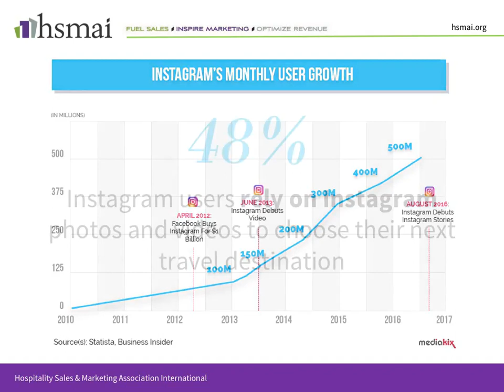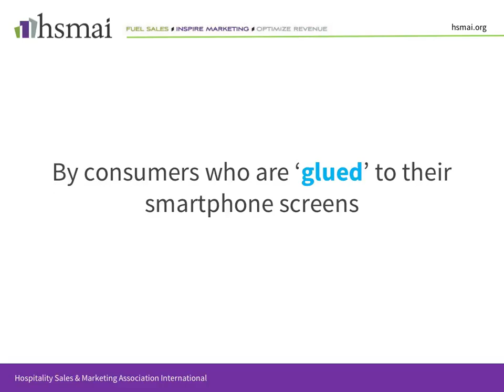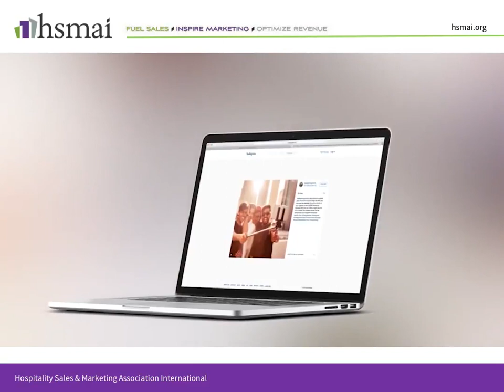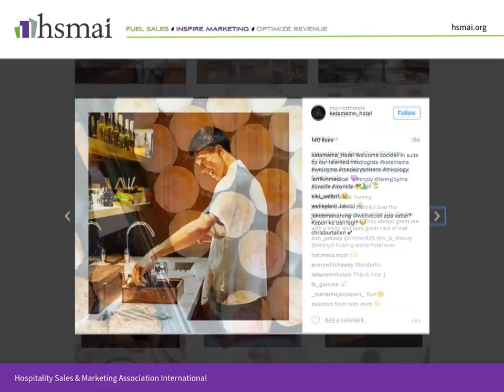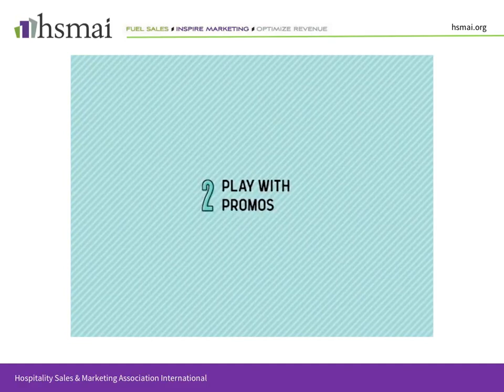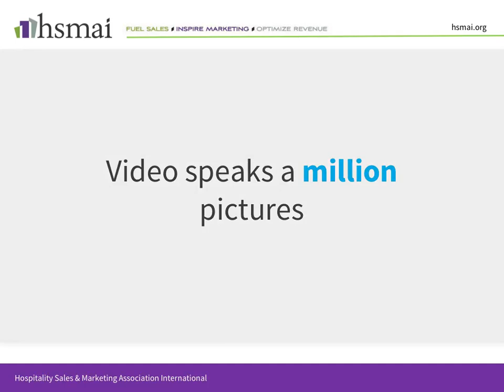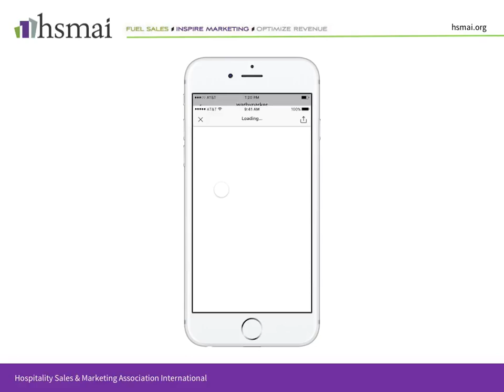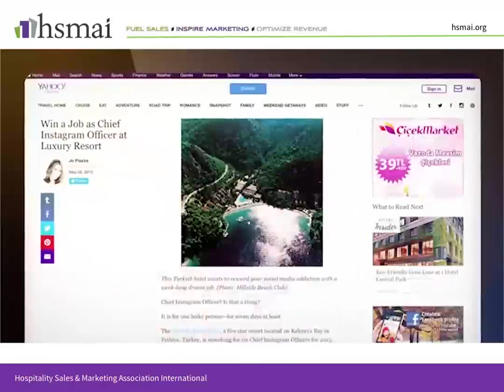HSMAI Using Instagram to market your hotel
Why use Instagram?
Who uses Instagram?
Case Studies